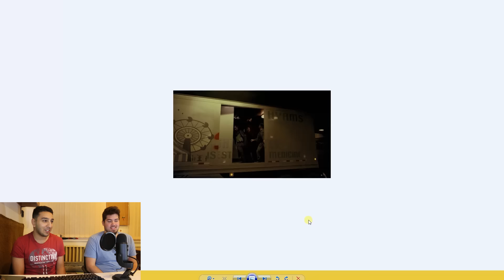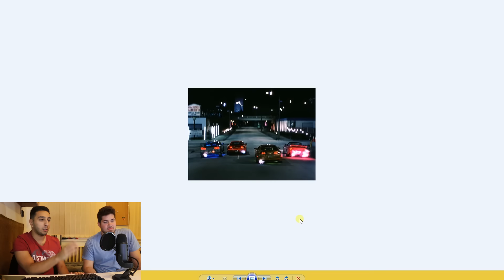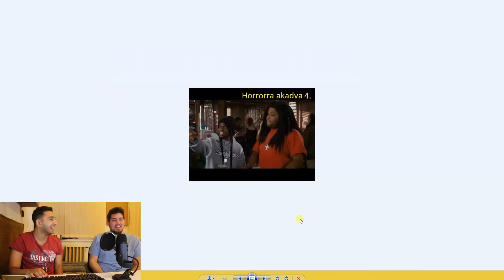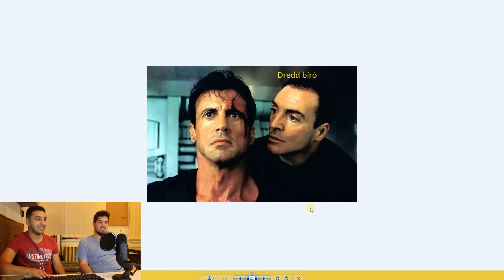Találd ki melyik film !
ÚJ VIDI: "Ha a reklámokat romák készítettek volna!!"
Ebben a videóban Dani összeállított filmből képeket és rá kellett jönnöm melyek azok.